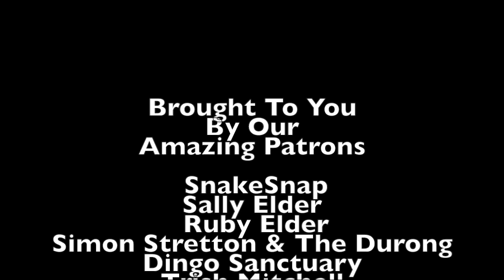Asian House Gecko - Tiny Reptilian Stow Aways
Despite being native to South East Asia, the Asian House Gecko is today found in Northern Australia, Central and South America, the Middle East and Africa, all thanks to its remarkable ability to stow away in freight and survive log sea voyages
        The Asian house gecko is generally found amoung at houses or other building where it feeds mostly on insects lured in by the artificial lights. This close proximity to humans is the reason they have often ended up in shipping and making it to far flung regions of the world. The Asian House Gecko is able to survive these voyages by going into brumation during the trip, and it’s ability to store sperm for a long time means a female Asian house Gecko can mate in one country, and produce her eggs in another.
        While there is of course concerns that the Asian house Gecko will outcompete our native Australian geckoes, so far the fact it’s largely restricted living in buildings has limited its negative impact on native species. They have however been responsible for the introduction of some reptile mite species and an intestinal parasite which could threatened native reptiles if they become established in native habitat